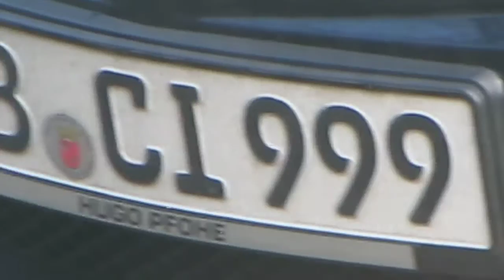17.2.2013 12:30 Blue sky Sunblocker Greyout FAIL Orgonite at work vs NWO Satanists 999 666